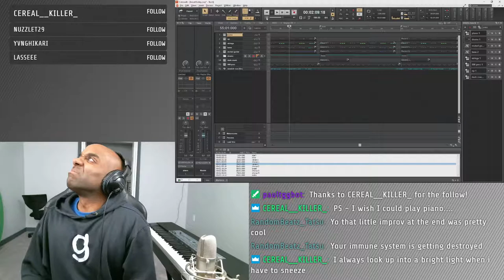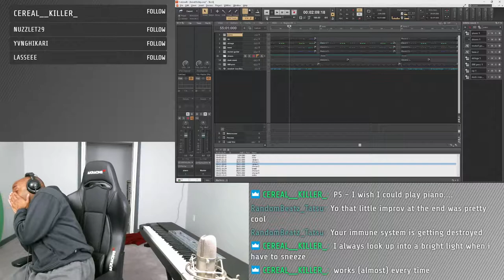Twitch Highlight - When allergies attack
Allergies can crawl in a hole and die.

*dab*